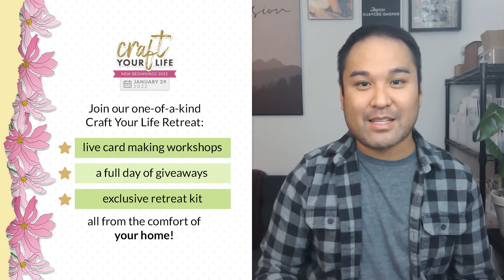Craft Your Life Retreat New Beginnings 2022 Intro Video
Here’s to another round! Bringing to you another day of virtual crafty fun with Craft Your Life Retreat - New Beginnings 2022.

Join the Altenew Educators in a day of crafty fun as they share with you tips, tricks, and all their secrets in real-time! We have SIX outstanding teachers teaching SIX unique classes covering several projects including:

A2 journaling
alluring florals
letterpress
discovering the magic of pigment inks
And this is not all! We also have TWO pre-recorded videos for you as BONUS content to watch at your own convenience!

●▬▬▬▬▬★ ● Craft your life with Altenew! ●▬▬▬▬▬★ ●

to shop for your crafting stash.